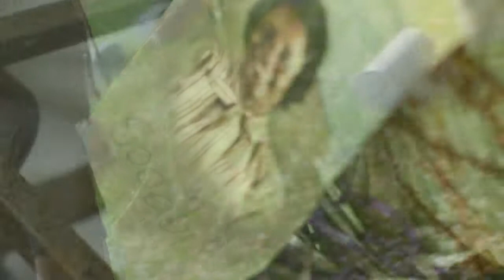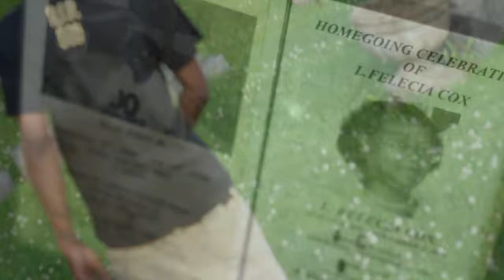Supa Dope ***OFFICIAL MUSIC VIDEO*** Ghetto Angels